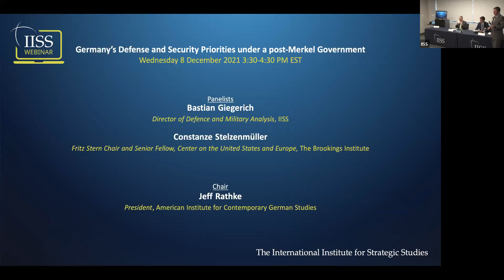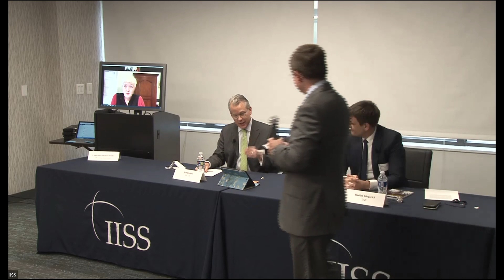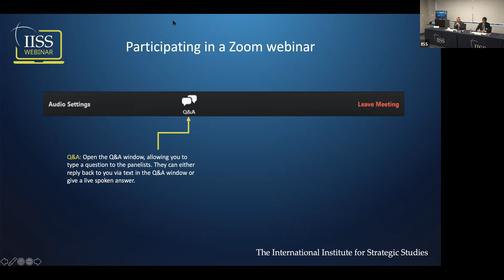Germany's Defense and Security Priorities under a post-Merkel Government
The rise or resurgence of revisionist, repressive and authoritarian powers threatens the Western, US-led international order upon which Germany’s post-war security and prosperity were founded. With Washington increasingly focused on China’s rise in Asia, Europe must be able to defend itself against Russia, and will depend upon German military capabilities to do so. Years of neglect and structural underfunding, however, have hollowed out Germany’s armed forces. Much of the political leadership in Berlin has not yet adjusted to new realities or appreciated the urgency with which it needs to do so. Will the arrival of Germany's first new Chancellor in over 16 years cause Berlin to reorient its security and defense policy to meet these new realities?

Speakers:
- Constanze Stelzenmüller is the inaugural holder of the Fritz Stern Chair on Germany and trans-Atlantic Relations in the Center on the United States and Europe at The Brookings Institution.
- Dr. Bastian Giegerich is the Director of Defence and Military Analysis at the IISS.

Chair: Jeffrey Rathke is the President of the American Institute for Contemporary German Studies at the Johns Hopkins University in Washington, DC.